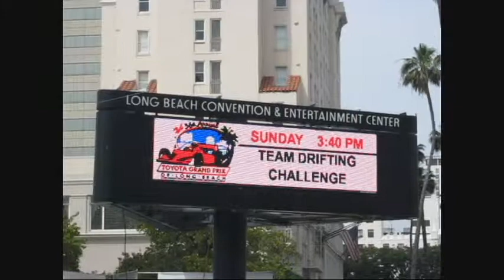Toyota Grand Prix Long Beach 2010 - 041710 - Sports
Black Rock Pictures LA 0077 - The Toyota Grand Prix of Long Beach is an open-wheel race held on a street circuit in Long Beach, California. Christopher Pook is the founder and promoter which began as a vision while working at a travel agency in downtown Long Beach. It was the premier circuit in the Champ Car from 1996, and was the first event in the World Series each year from 2004. The 2008 race was the last race for Champ Cars as the series merged with the Indy Racing League, and is now an event on the Izod IndyCar Series calendar.
The Long Beach Grand Prix in April is the single largest event in the city of Long Beach. Attendance for the weekend regularly reaches or exceeds 200,000 people.
The Long Beach Grand Prix is the longest running major "street" race held on the North American continent. It started in 1975 as a Formula 5000 race on the streets of downtown, and became a Formula One event the following year. From 1984 to 2008 it was a CART/Champ Car event. Other popular events during the Grand Prix week include a Firestone Indy Lights race, an American Le Mans Series race, and the Toyota Pro/Celebrity Race.
The Long Beach Grand Prix has been announced since 1978 by Bruce Flanders (and his assorted guest announcers) and is frequently a fan favorite.